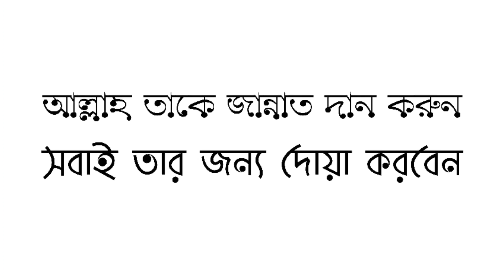তৌহি‌দের সা‌থে শেষ সাক্ষাত । VLOG #61 । REST IN PEACE S.U. TOWHID KB R । BANGLADESHI BIKE STUNTER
✔️  Please Pray For S.U TOWHID KB R.🤲
May Allah Grant Him Jannnat 🥺